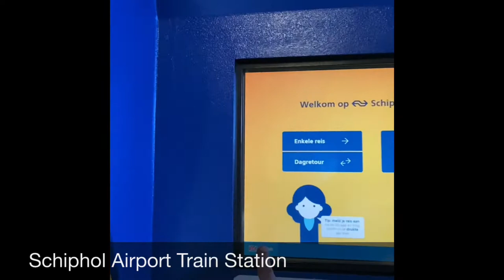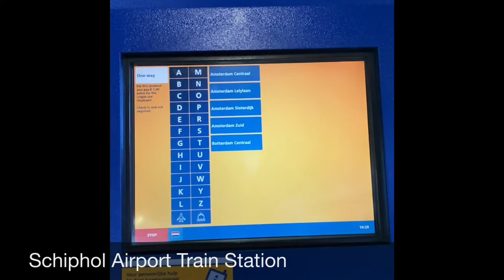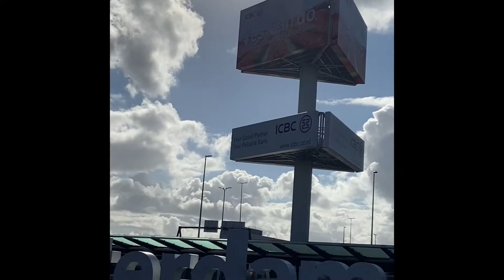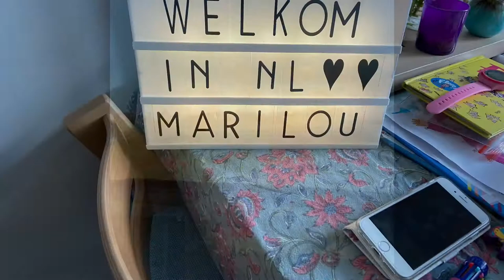Episode 1 - Europe Trip - Day 1 in Netherlands (with bloopers😁)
Amsterdam Schiphol Airport and Train Station, Schiphol Plaza; Overwhere Purmerend Train Station, Monnickendam Town (Langebrug, Harbour) of North Holland